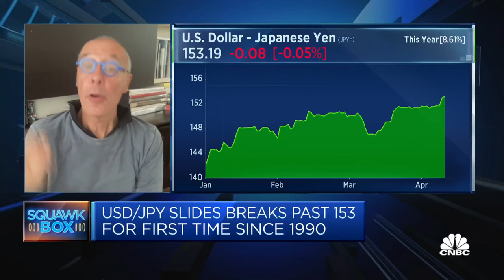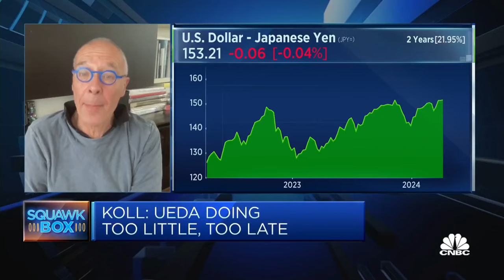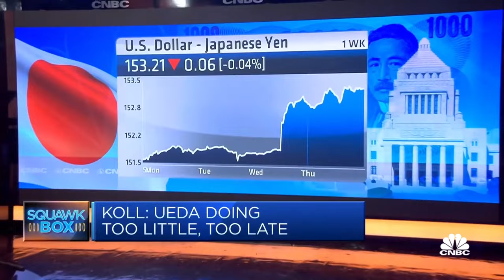Risk of yen intervention is 'relatively small,' says financial services firm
Jesper Koll, expert director at Monex Group, says there may be verbal intervention, but actual yen intervention would require the currency to hit 160 to 165 levels against the dollar.